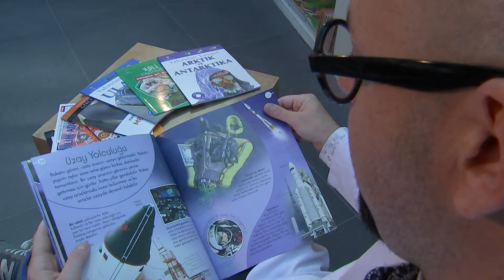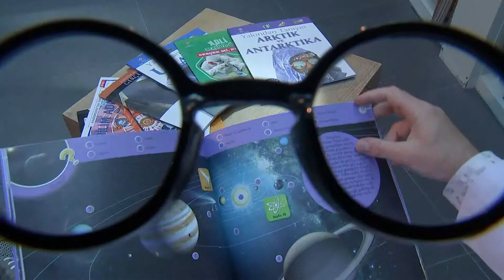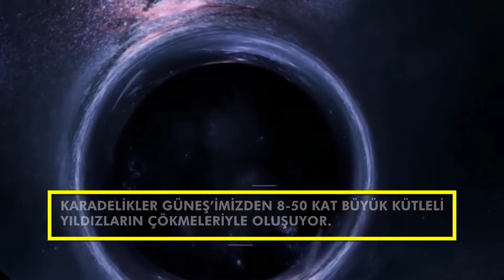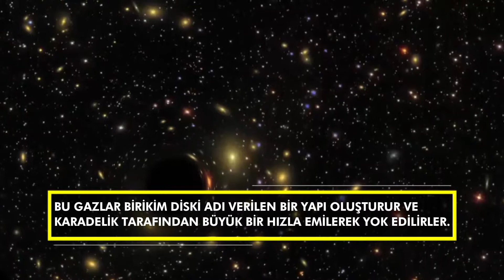BİLİM BAKALIM BÖLÜM 50